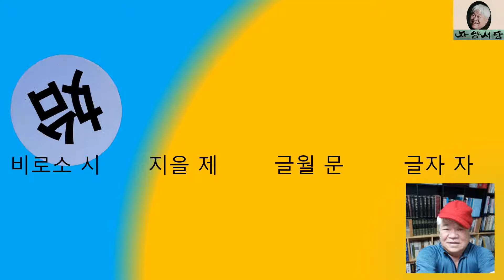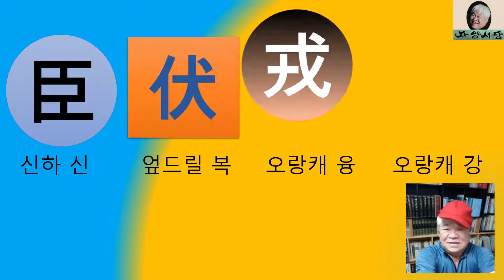천자문 (제3강) 하루에 딱 5 분 천자문을 읽자.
비로소 문자를 지었고, 이에 웃옷과 치마를 입었다.천자의 자리를 미루어 주고 나라를 사양한 이는 유우씨와 도당씨이다. 백성을 위로하고 죄있는 이를 친 사람은 주나라 무왈 발과 은나라 탕왕이다. 조정에 앉아 도를 묻고 옷을 드리우고 손을 꽂은 채로 치명이 이루어진다.백성을 사랑하여 기르고, 오랑캐들도 신하로 복종한다.